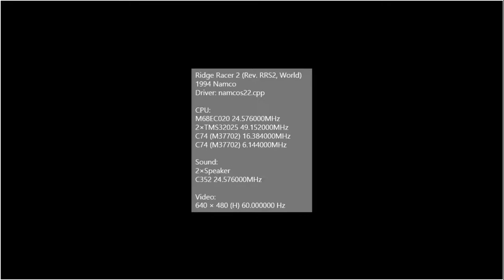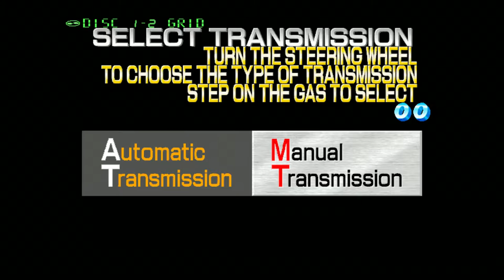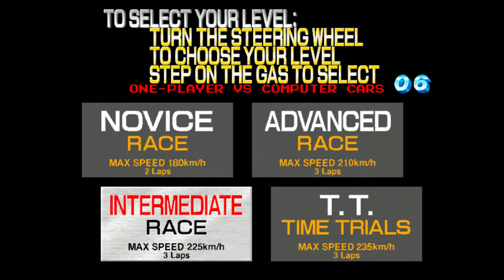[Arcade Play] 1994 Ridge Racer 2 / 릿지 레이서 2 - NOVICE/INTERMEDIATE COURSE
A sequel of Ridge Racer, released in 1993.
Here are some changes between Ridge Racer(RR1) and Ridge Racer 2(RR2):

- In each course, the maximum speed of car is higher in RR2 than in RR1.
- The drift technique is easier in RR2 than in RR1.
- There are some additional sound tracks in RR2.
- An announcer's voice is changed.
- You can check and see opponents that riding on your tail.

This game runs on Namco System 22 Hardware.

Controlled with some pedals, steering wheel, and gear-shifter. There are some differences between Standard Cabinet and Deluxe Cabinet-

Standard - Use a steering wheel, gas and brake pedal, up-down gear-shifter.
Deluxe - Clutch pedal added. A gear-shifter is similar to real.

Ridge Racer Series is one of Namco's famous racing game brands and series. In arcade, however, only 3 games were released(Ridge Racer(1993), Ridge Racer 2 (1994), Rave Racer(1996)) and one for converted version of PlayStation2 version(Ridge Racer V). Most of games included in this series were released in consoles, like PlayStation or Nintendo DS, PlayStation Portable and so on.

This Video includes Attract demo, Novice, and Intermediate Course.

드래그스터입니다.
남코의 인기 자동차 경주 게임 프랜차이즈인 [릿지 레이서 시리즈]의 두 번째 작품입니다. [릿지 레이서 시리즈]는 국내에서도 소개되었고 제법 플레이하는 유저들이 많았지만, [니드 포 스피드]나 [그란 투리스모 시리즈]와 같은 다른 게임들이 더 인기를 끌었기 때문에 지금은 아는 사람들만 아는 작품 시리즈이긴 합니다. 아케이드 기반 작품들보다는 콘솔로 발매된 작품들이 더 많죠.

2020년 지금을 기준으로 하면 엉성하다고 보일 수 있겠지만, 1993년과 1994년 당시 기준으로 현실적인 그래픽과 뛰어난 음악으로 많은 이들의 인기를 모았던 작품입니다. 본 작품 시리즈에서 사용된 음악들은 이후 자사 리듬게임인 [태고의 달인 시리즈]에도 일부 수록될 정도였죠.

본 영상은 어트랙트 데모, 노바이스 모드, 그리고 인터미디에이트 모드를 담고 있습니다.